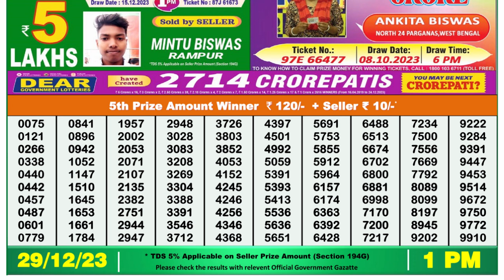Nagaland Lottery Sambad Live 1pm 29.12.23